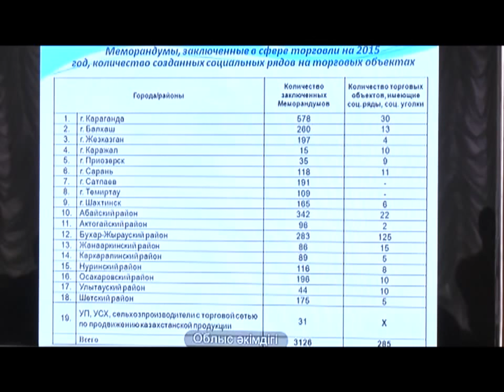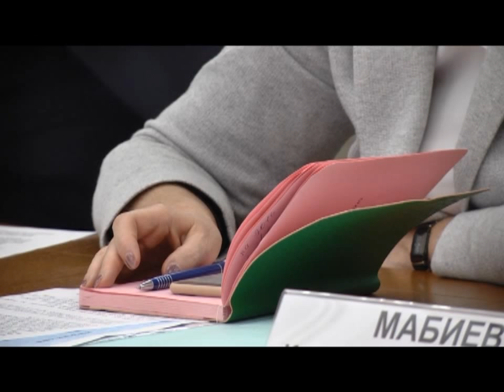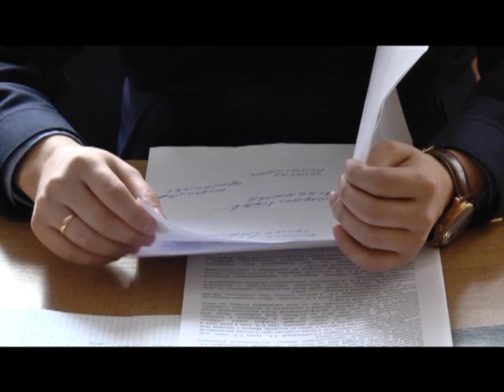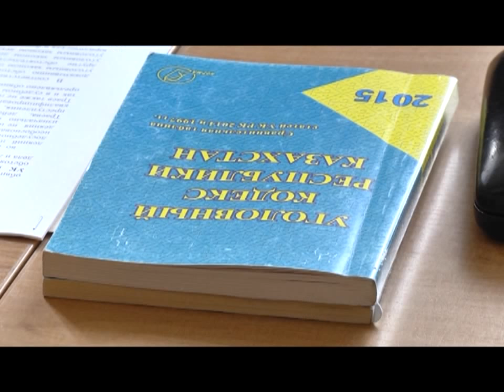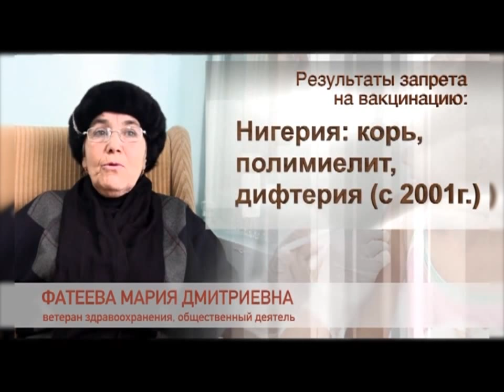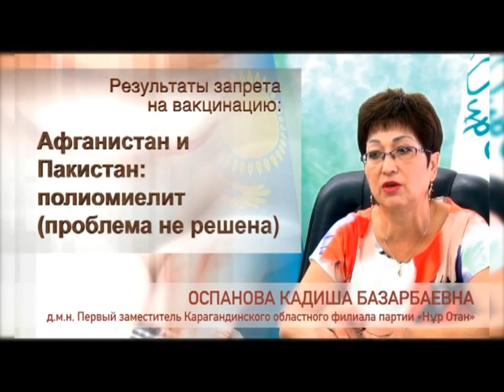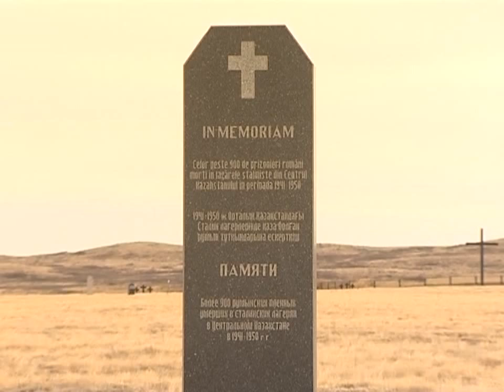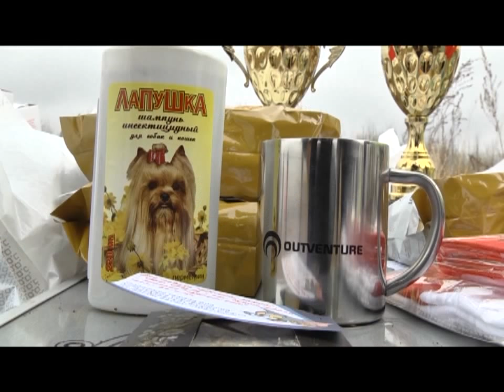12/10/2015 - Новости канала Первый Карагандинский